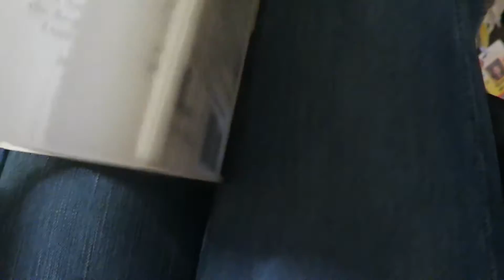I WENT TO DENTIST THEN THE HOSPITAL...??